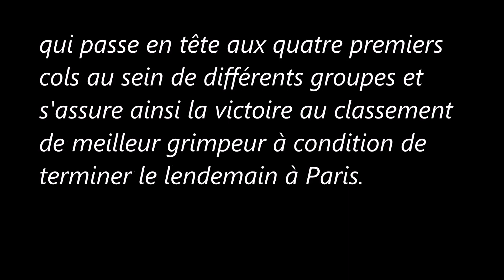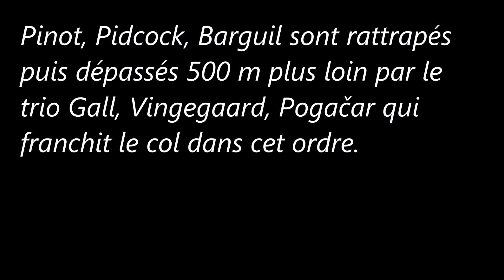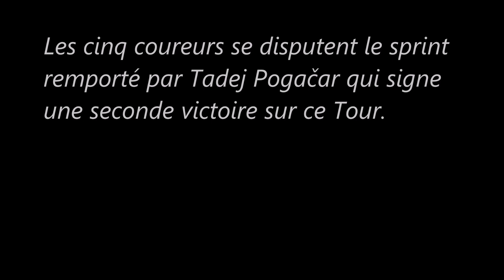20e étape du Tour de France 2023